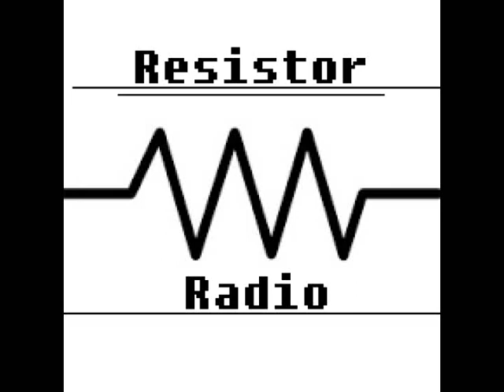WHO IS THE SPECIALIST??? ft OTN